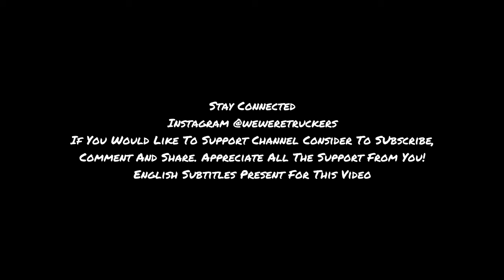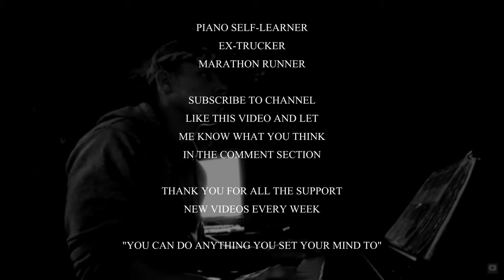"INTERSTELLAR" HANS ZIMMER PIANO COVER ON STAGE PIANO AT ROCCA ALMARE ESTONIA TALLINN